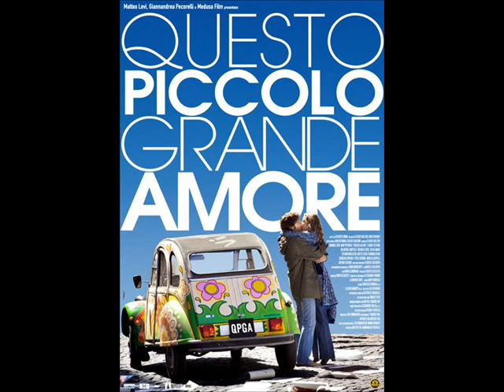Ouverture (Questo piccolo grande amore) - Claudio Baglioni & Andrea Bocelli - 2009